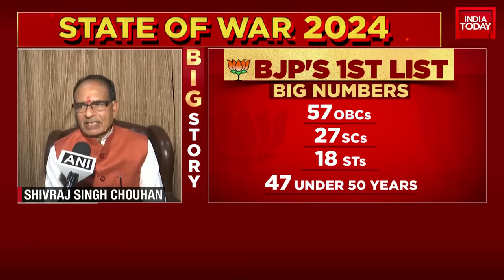BJP Unveils First List of Candidates for 2024 Lok Sabha Elections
Prime Minister Narendra Modi will contest the upcoming Lok Sabha elections from Varanasi, the BJP announced on Saturday. The party announced its first list of 195 candidates for the polls, which includes 34 ministers.

This is the third time PM Modi will be contesting from the Varanasi seat. In 2014, he defeated AAP supremo Arvind Kejriwal and in 2019, won against Samajwadi Party's Shalini Yadav.